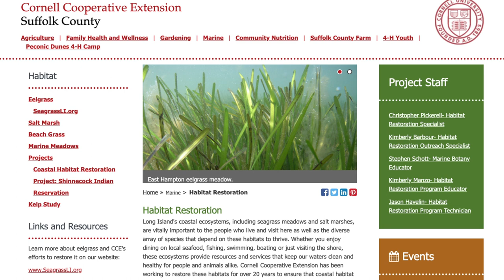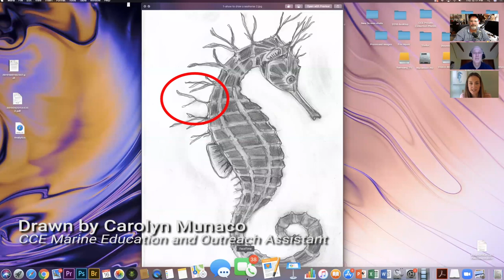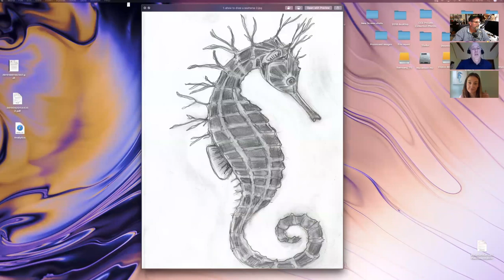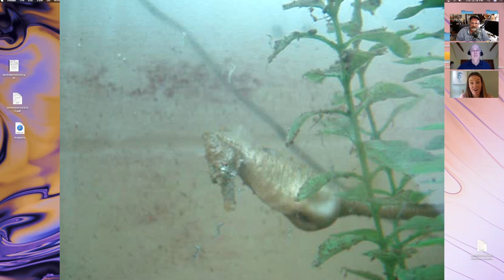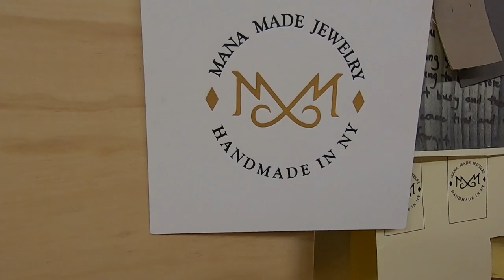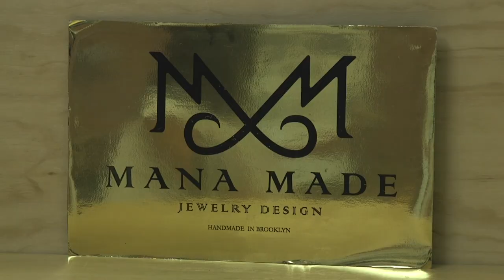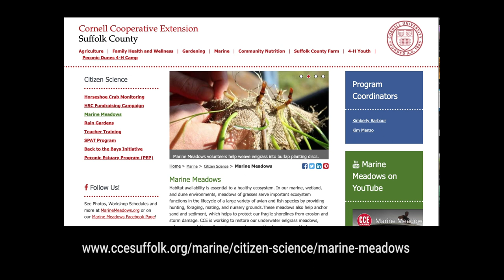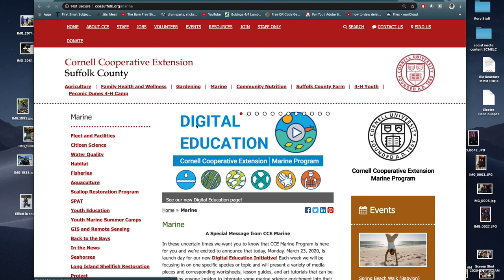Mark & Rory with Kim Manzo on Seahorses!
Mark Cappellino and Rory MacNish of Cornell Cooperative Extension of Suffolk County Marine Program's Podcast on the "Seahorse" A fish that most people don't know live in our local waters. Kim Manzo joins Mark & Rory and shares her passion with Seahorses with them and you!